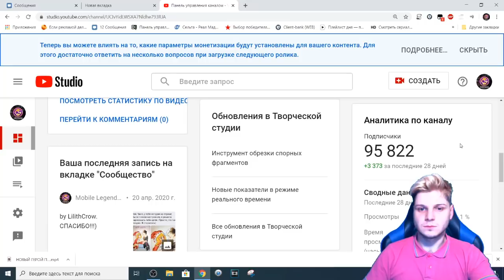ПУПОЛЬ И КУПА НЕОБЫЧНАЯ СТРАТЕГИЯ + НЕПЛОХОЙ ГАЙД